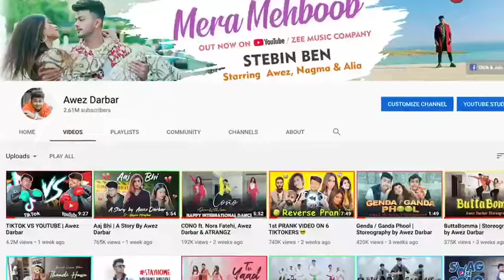Awez Darbar | New Viral Video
Awez Darbar | New Viral Video New Viral Video New 💑Couple Reels | Sad Tik Tok Videos || Breakup 💔 Tik Tok Videos || "Tik Tok Videos" || TikTok viral video || TIK TIK